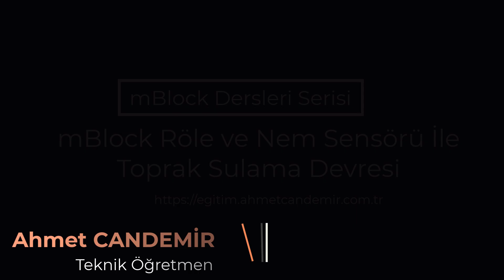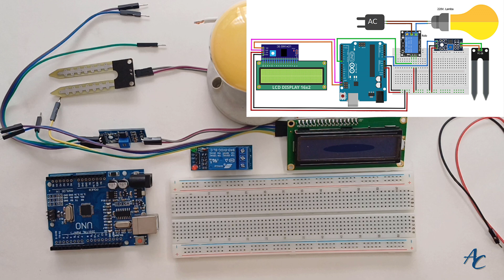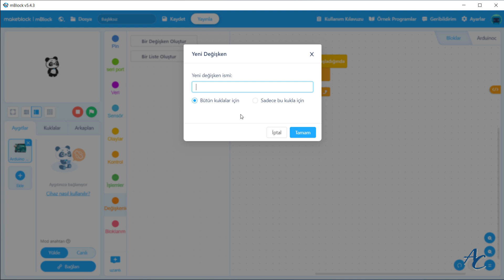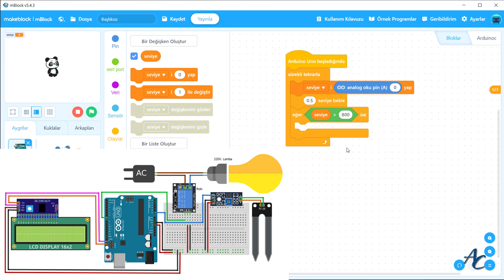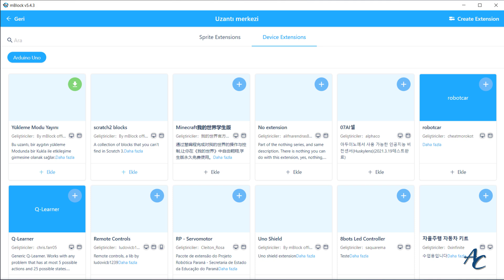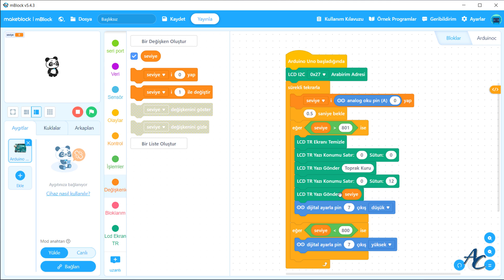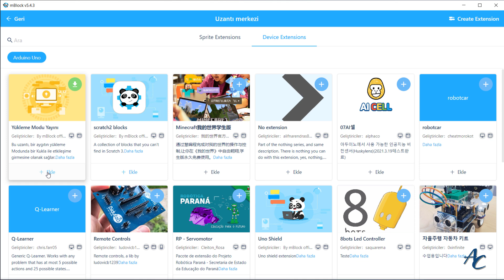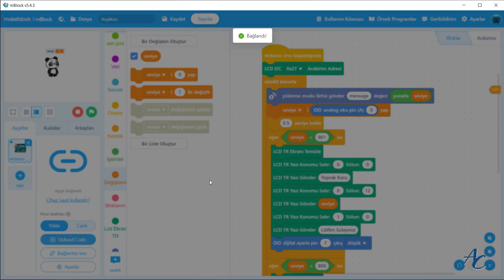mBlock 5 İle Akıllı Toprak Sulama Sistemi Yapalım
mBlock 5 canlı mod ile röle, toprak nem seviye sensörü ve 16x2 i2c LCD ekran kullanarak akıllı sulama sistemi devresi yapımı. Toprak nem sensöründen gelen değerleri LCD ekranda görebilmekteyiz. Kurumuş tarlaları sulayan motor devresi yapımı nasıl olur? 5 volt röle ile 220 volt su motoru nasıl çalıştırılır? Arduino akıllı toprak sulama projesi mBlock kullanılarak nasıl çalıştırılır? Bu soruların cevabını bu videoda bulabileceksiniz.

Video içeriğinin yazıya aktarılmış haline, Arduino kodlarına ve devre kurulum şemasına aşağıdaki linkten ulaşabilirsiniz.

Hakkımda daha ayrıntılı bilgi almak için kişisel web sayfama göz atabilirsiniz.